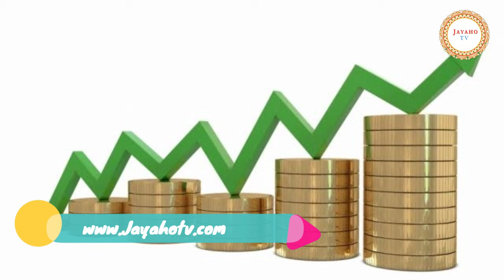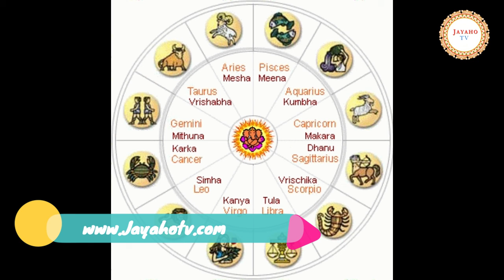2018 Ugadi Panchanga Sravanam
2018 Ugadi Panchanga Sravanam 2018.
ugadi pachadi in telugu

భగవత్ బంధువుల కు మిత్రులకు శ్రేయోభిలాషులకు శతాధిక సంస్కార సమస్కారములు మరియు చిన్నవారికి మా ఆశీస్సులు తెలియచేస్తూ శ్రీ వేద విదిత జ్యోతిష పీఠం తరపున మరియు మా కుటుంబ సభ్యుల తరపున
శ్రీ విలంబి నామ సంవత్సర ఉగాది శుభాకాంక్షలు.